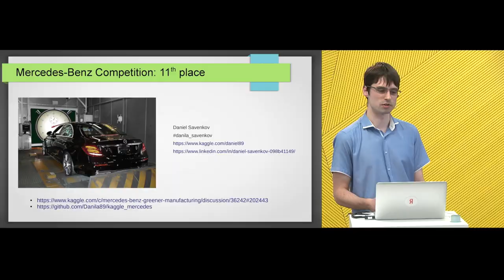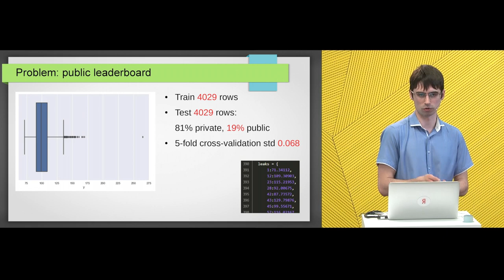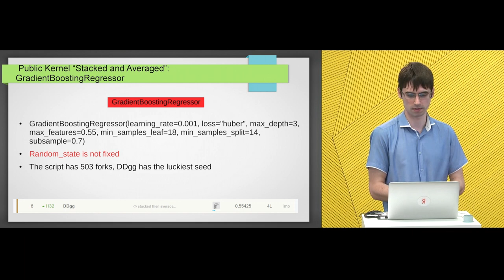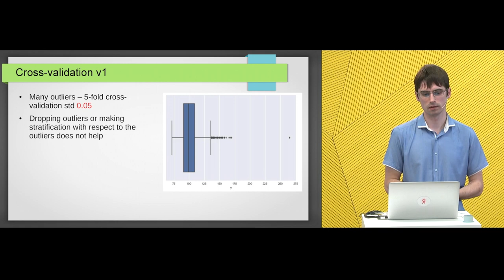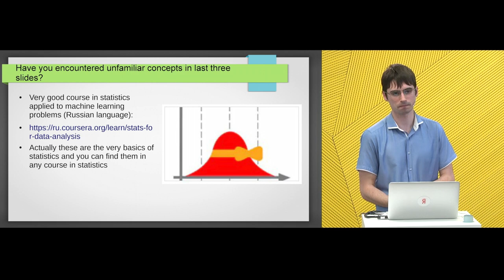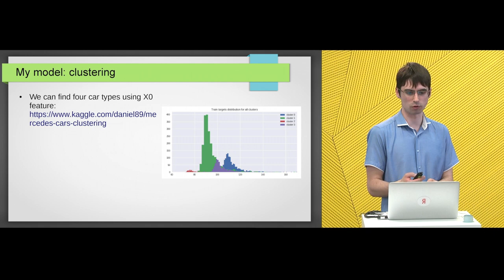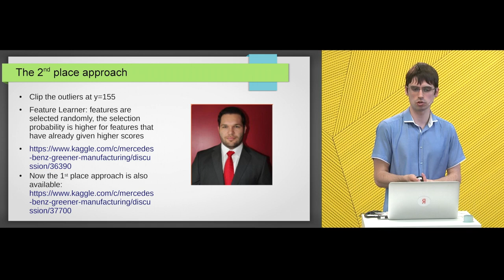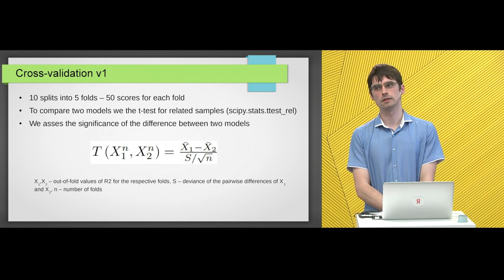Kaggle gold medal solution: Mercedes-Benz Greener Manufacturing — Daniel Savenkov [Eng subtitles]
Daniel Savenkov tells his solution of Kaggle Mercedes-Benz Greener Manufacturing competition. In this competition, Daimler is challenging Kagglers to tackle the curse of dimensionality and reduce the time that cars spend on the test bench. From this video you learn:
- How to detect competitions with great leaderboard shuffle
- Why need you to analyze carefully public scripts before using them
- How to build cross-validation with significance evaluating and outlier handling
- Can predictions by clusters be better than usual
- Why people take part in doubtful competition